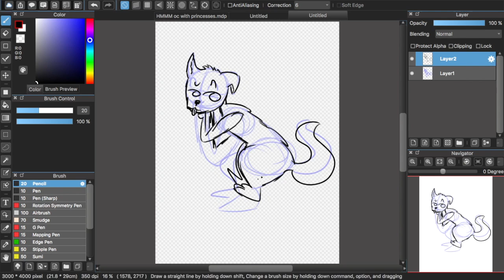How to draw a Doggo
So, guys, this is how you draw a Doggo.

This was made on iMovie (audio is from iMovie)

(This is not a real how to draw I'm just messing around)